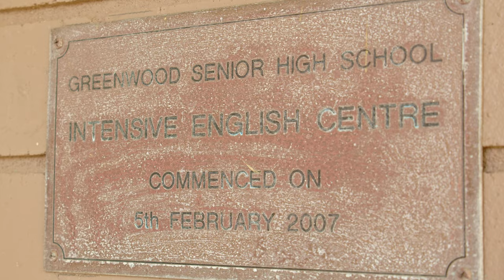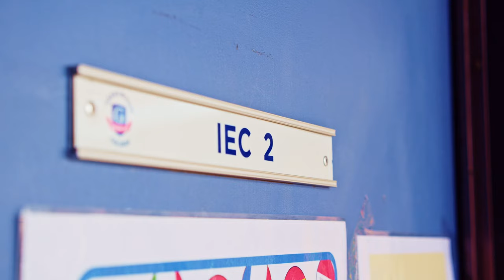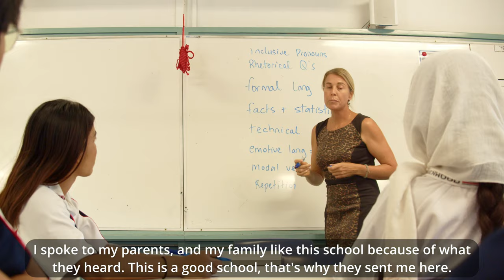Learn English at Greenwood College Intensive English Centre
We welcome students from overseas between the ages of 12 to 16 years. Intensive English Centres (IECs) specialise in teaching Standard Australian English as an Additional Language or Dialect to newly arrived students who have Language Background Other Than English and who are eligible to enrol in public schools.